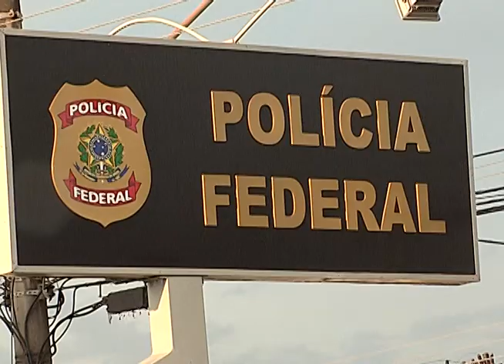OPERAÇÃO NACLO PF DIZ QUE POLICIAIS AGIAM EM PARCERIA COM TRAFICANTES E CONTRABANDISTAS